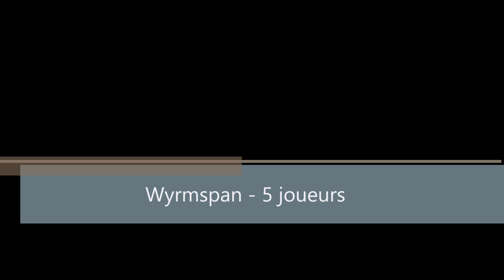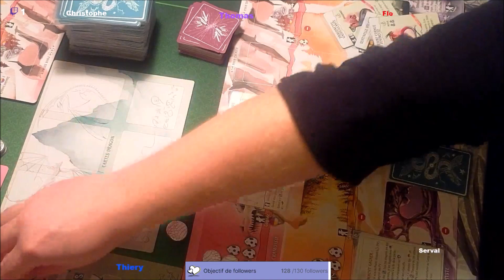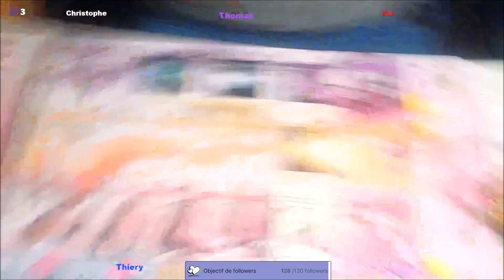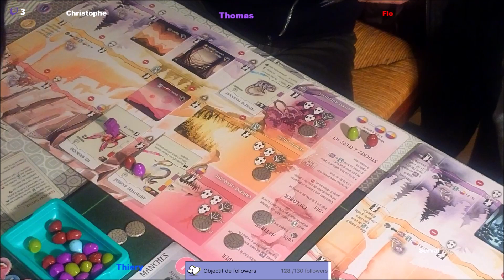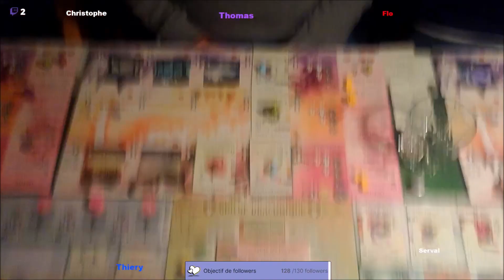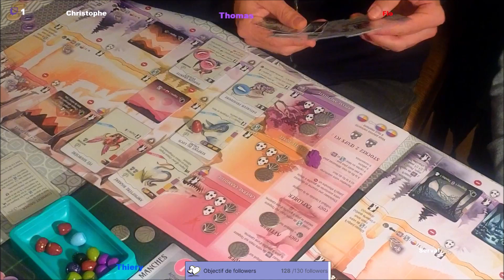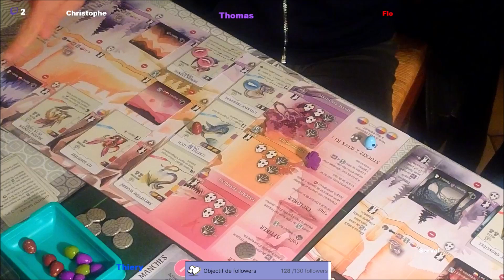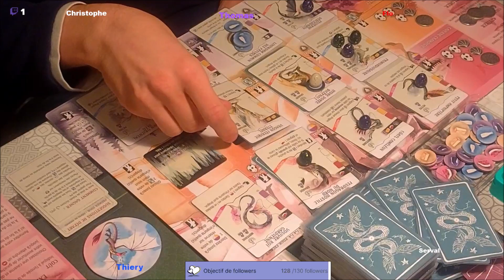[JDS] Wyrmspan - 5 joueurs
Replay twitch du 08/10/2024.

Wyrmspan - 5 joueurs

Aménagez votre sanctuaire pour y attirer des dragons !
Vous êtes un dragonologue amateur dans le monde de Wyrmspan, un monde où les dragons de toutes formes, tailles et couleurs parcourent le ciel.

Excavez un labyrinthe caché que vous avez récemment découvert sous votre terrain, et attirez ces merveilleuses créatures pour les rassembler dans vos cavernes.

Pendant une partie de Wyrmspan, vous allez construire un véritable sanctuaire pour les dragons. Votre sanctuaire commence avec 3 espaces excavés : le plus à gauche de votre Caverne cramoisie, de votre Grotte dorée et de votre Abysse améthyste.

Durant la partie, vous pourrez creuser de nouveaux espaces dans votre sanctuaire pour y accueillir des dragons, utiliser des combinaisons de capacités puissantes, et attirer les faveurs de la Guilde Draconique.

Wyrmspan est un jeu dans l'univers de Wingspan.